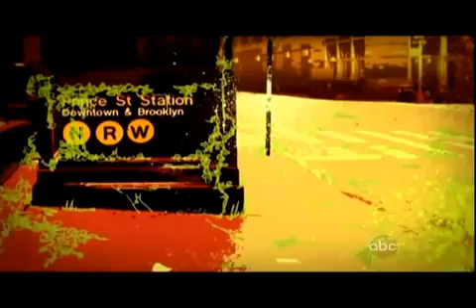Earth 2100 part 7 0f 9 HD ABC Global Warming Effects